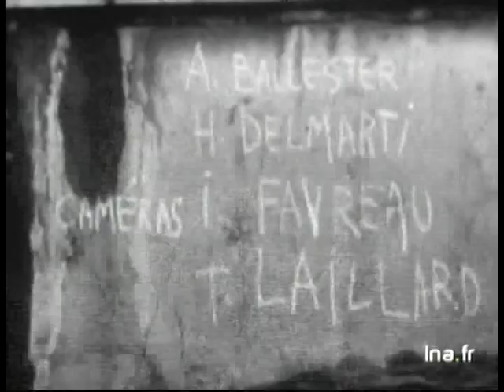Van der Graaf Generator - "Octopus"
VdGG filmed live in concert (Paris, Bataclan) in 1972, the final section of the song "Octopus."

Hugh Banton - organs, bass pedals
Peter Hammill - vox
David Jackson - saxophones
Guy Evans - drums